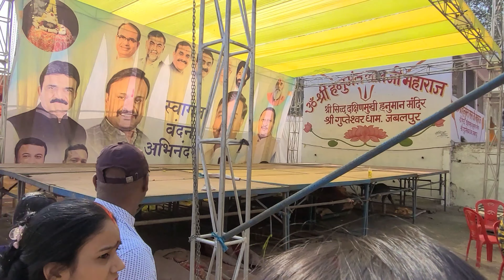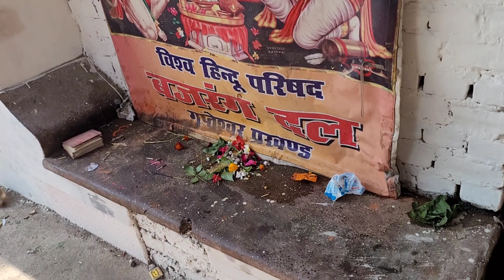Mahashivratri special Gupteshvar mandir#vlog#vlogger#vlogging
Hello friends aap sabhi ka mere vlog channel se dil se swagat he agar meri videos achhi lagti he to please share like and subscribe kijiye Thank you soo much for watching!